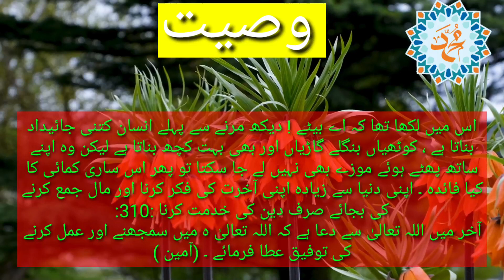Waseyat | Marne K Baad Paisa Ka Kia | Sabak Amoz Kahani | Islami Bayan | Deen E Islam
This is best video about earning money 💰 for this world and the world after death.